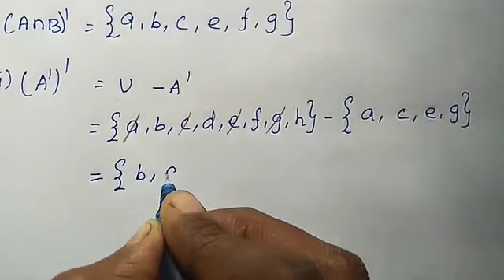9th Maths 1.set language -Exercise 1.3 part 2